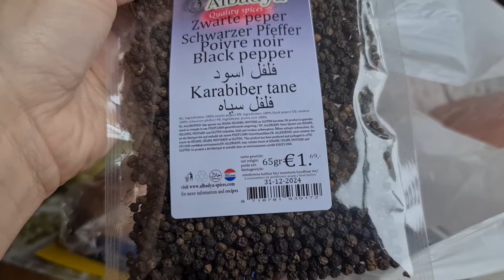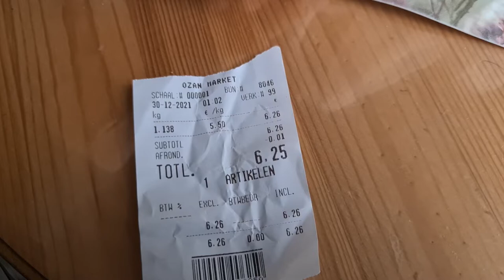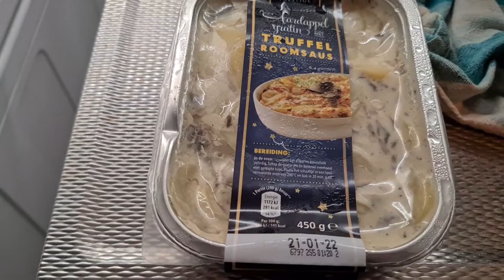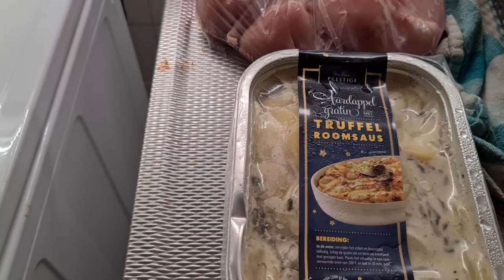Speedy vind zijn troon heerlijk | het eerste cadeautje voor Roderick zijn verjaardag